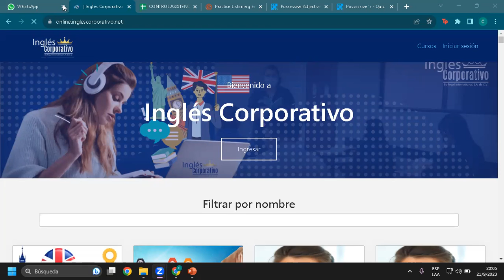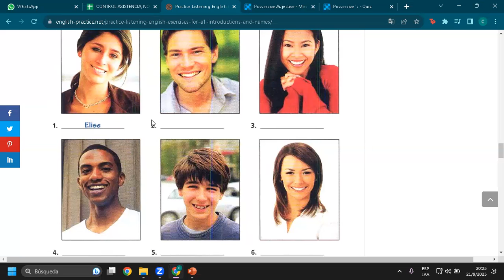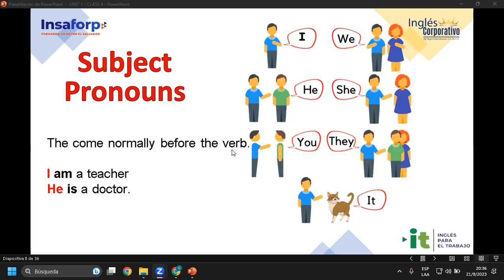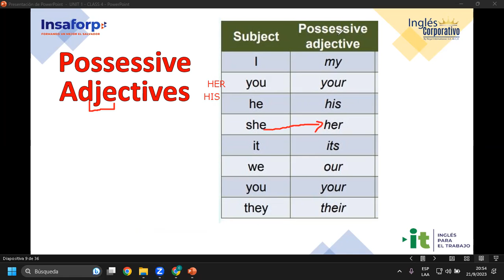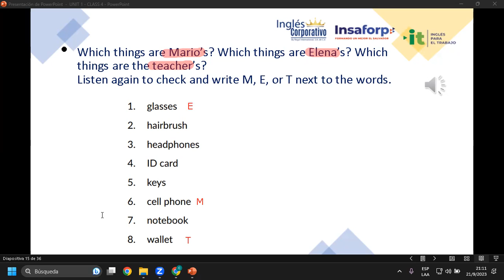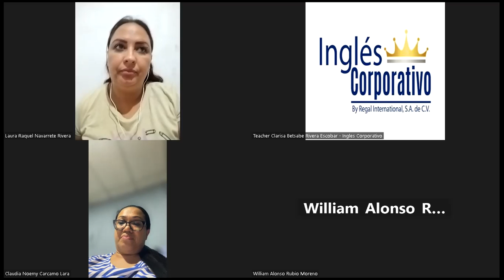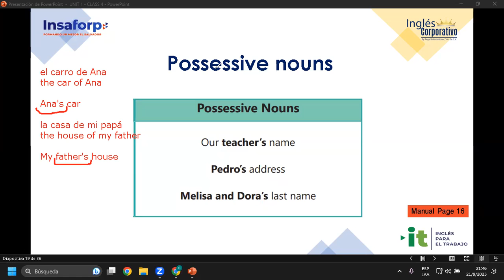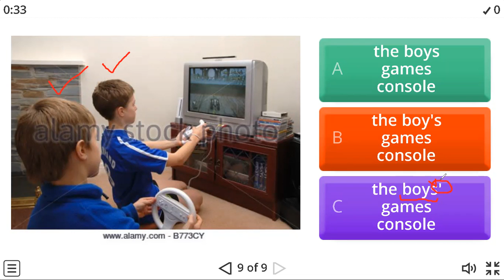Sesión 04-21-09-23-AC29750-0028-2023-Rivera-Possessive Adjectives and Nouns